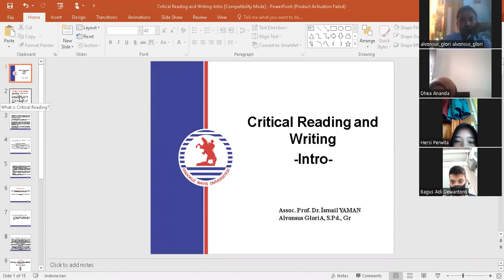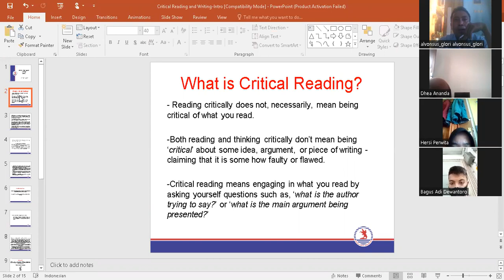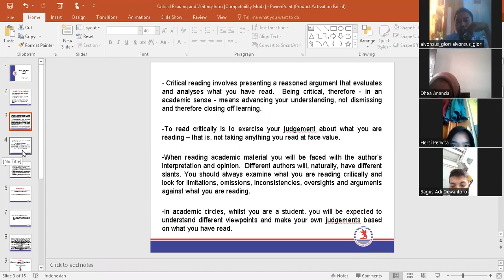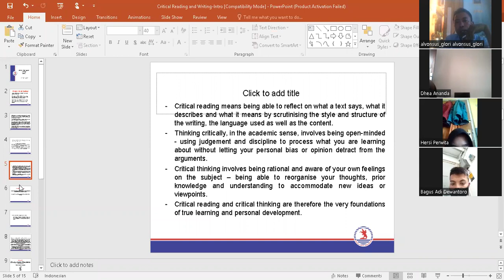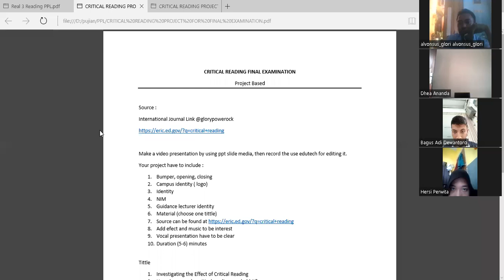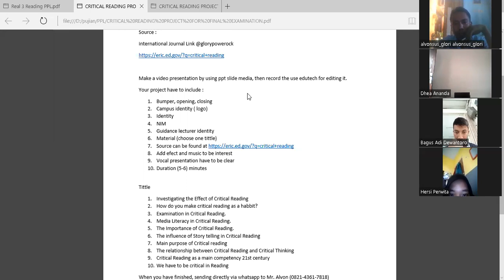Panduan Proyek Critical Reading UNIKAMA